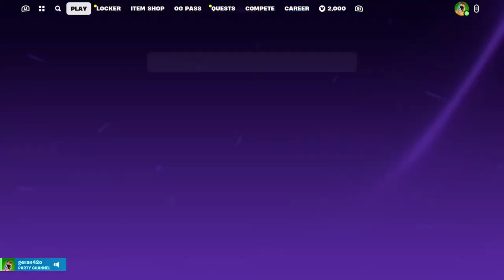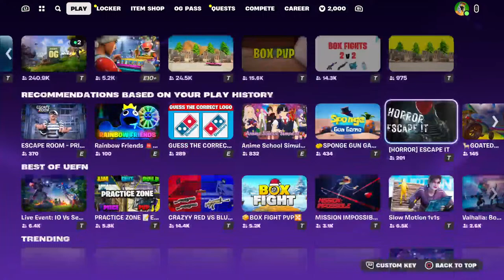Playing fortnite while waiting for chapter 5